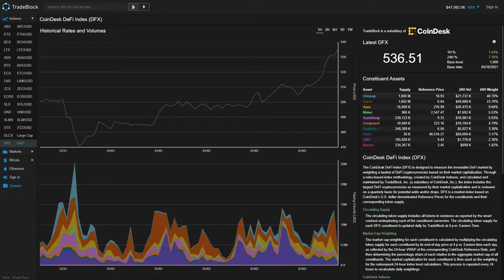FDIC Chair Jelena McWilliams Announces Surprise Resignation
CoinDesk Managing Editor for Global Policy & Regulation Nikhilesh De shares an overview of FDIC Chair Jelena Williams’ surprise resignation announcement for February of this year and what this means for the Biden administration. Plus, De’s insights on how crypto will be a campaign issue for candidates going into the 2022 midterm elections.